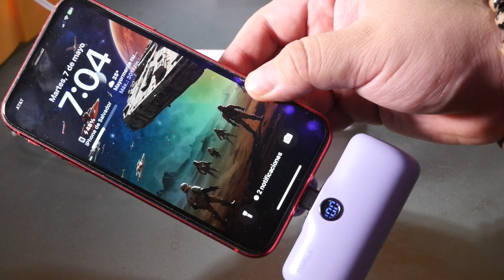Estación de carga con baterías portátiles para sus teléfonos que están increíbles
Esta estación de carga con sus baterías portátiles se me hace una increíble forma de siempre tener tus pilas portátiles listas y cargadas para su uso diario, un gadget que todas casa tiene que tener

Producción Realizada por Electronica y Videoproduccion